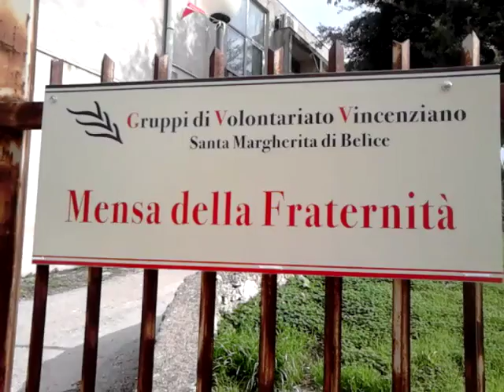Perché è povero senza famiglia o numerosa è nata l